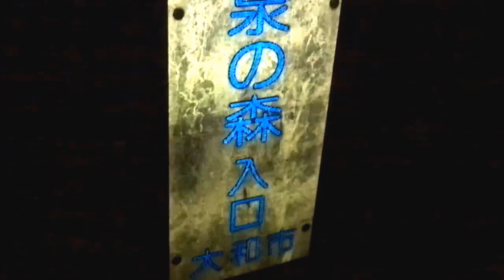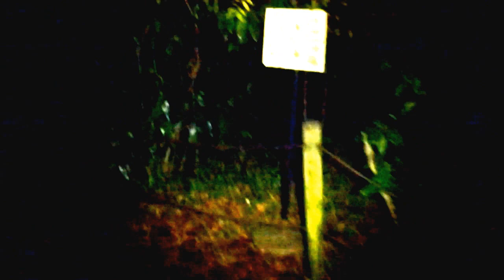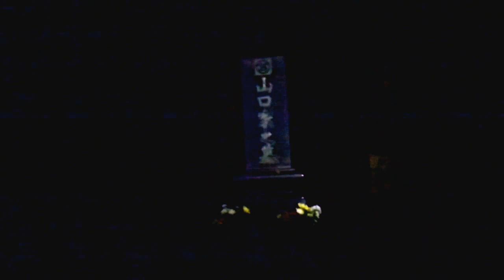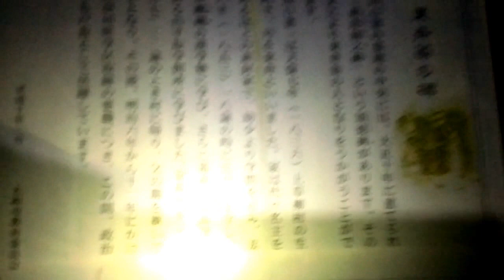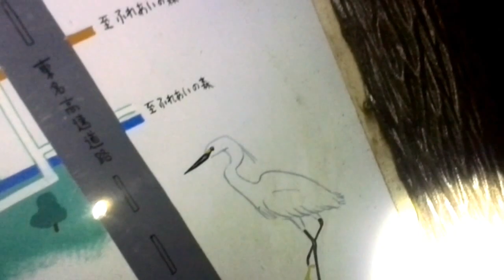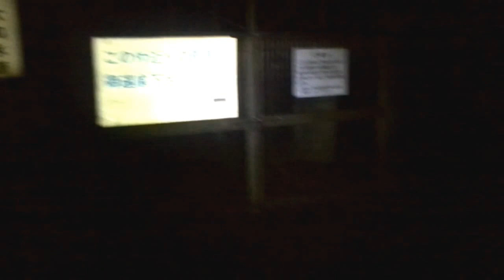【NG集】大和泉の森《霊の力が強すぎて探索を断念して引き返した》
【泉の森】
所在地:神奈川県大和市上草柳1728
恐怖度:★★★★☆

自殺者の霊 旧日本兵の霊が出るとされる
神奈川県大和市にある心霊スポット
暗すぎて不気味でひとりじゃ無理だ　灰色の体をした
翼が生えた魔物がここにいる
ガーゴイルか？夜に鳥は飛ばないコウモリにしては体が大きすぎる　カメラに捉えることが出来なくて悔しい

関連動画:
神奈川県心霊スポット

今後の冒険の励みになります